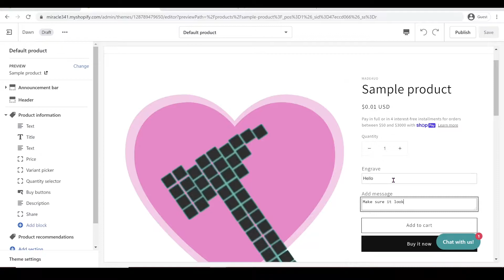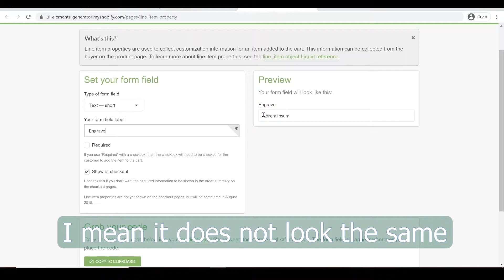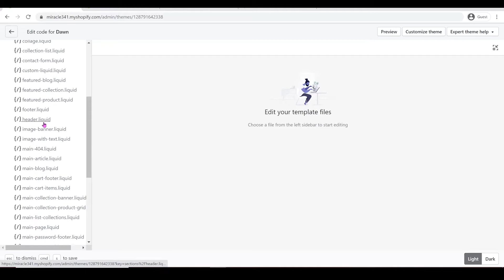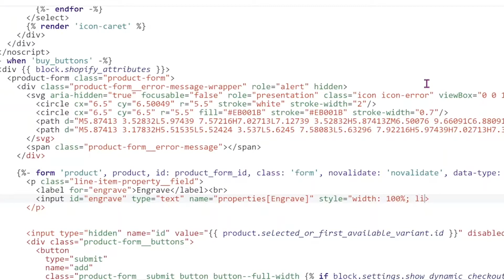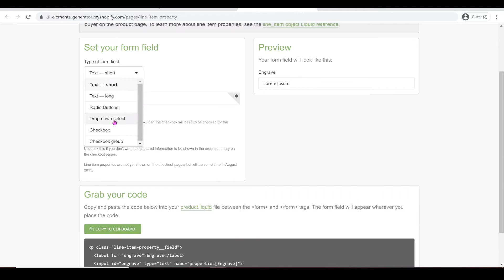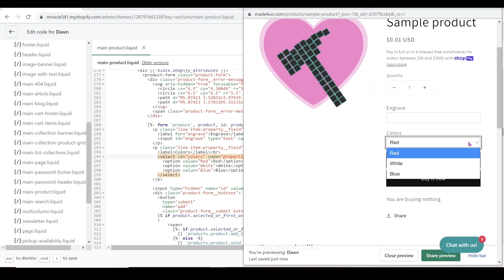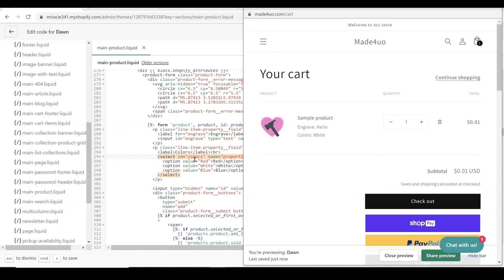Add Custom Textbox or Dropdown to Dawn Product Page - No APP needed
💻 For FREE Enhanced Shopify UI Element Generator tool, check the

｡.  🎀  ℂℍ𝔼ℂ𝕂  ❁𝕌ℝ   𝕊ℍ💞ℙ  🎀  .｡

0:00 Intro
0:09 Preview
0:46 Shopify UI Elements Generator
0:37 Start here to generate the code
1:54 Add the code to Dawn Theme product page
3:06 Preview without the customization
3:20 Customize the textbox
4:25 Customize the dropdown